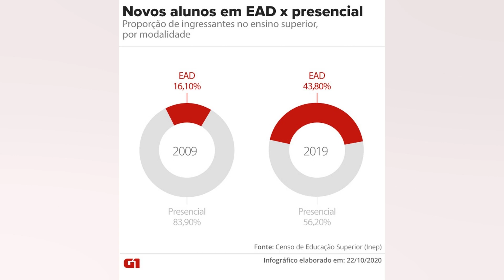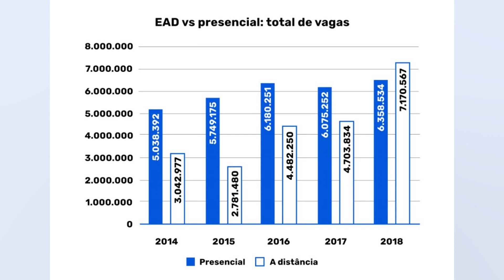EAD SEGUE EM ALTA E ULTRAPASSA OS CURSOS PRESENCIAIS EM NÚMERO DE ALUNOS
O Inep (Instituto Nacional de Estudos e Pesquisas Educacionais Anísio Teixeira) divulgou nesta sexta feira (18) os dados do Censo da Educação Superior 2020. Pela primeira vez na história. o número de estudantes que optaram pela graduação a distância é maior que o daqueles que estudam na modalidade presencial. De acordo com as informações do Censo. dos cerca de 3.7 milhões de estudantes que ingressaram em instituições públicas e privadas em 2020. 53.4% (mais de 2 milhões) escolheram a graduação online e 46.6% optaram pelo curso presencial. Na edição de 2019. a rede privada já havia registrado o ingresso maior nas vagas das graduações a distância. Nos últimos dez anos. o número de ingresso em cursos presenciais encolheu 13.9%. enquanto nos cursos a distância aumentou 428.2%. A participação percentual de novos alunos em graduações online. que em 2010 era de 17.4%. atualmente é de 53.4%. Contribuíram para esse resultado a influência da pandemia e o fato de que muitos estudantes são atraídos pela liberdade de conciliar os estudos com a agenda. além de mensalidades mais baixas no caso das instituições privadas.